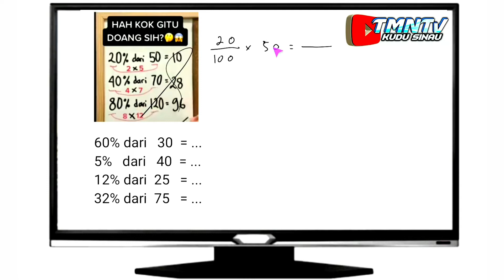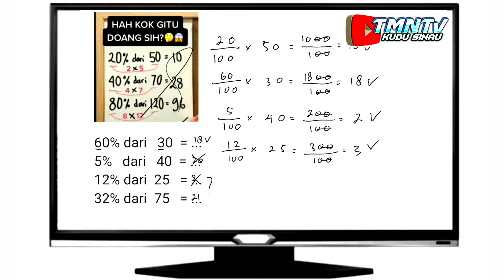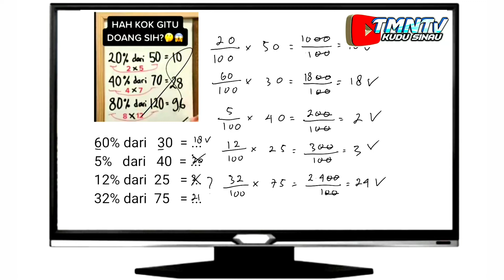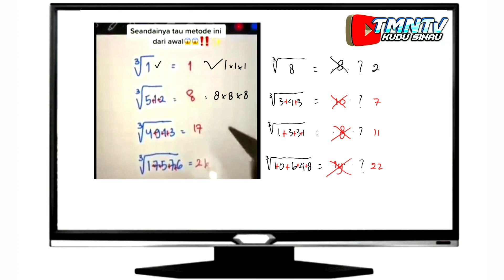HAH KOK GITU DOANG SIH?🤔😱 PROSENTASE DAN AKAR PANGKAT TIGA YANG LAGI VIRAL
Cek dulu kebenarannya apakah bisa dipakai pada semua angka atau tidak